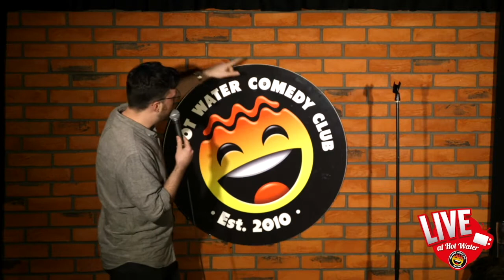James Oakley | The Wigan Warrington Crew